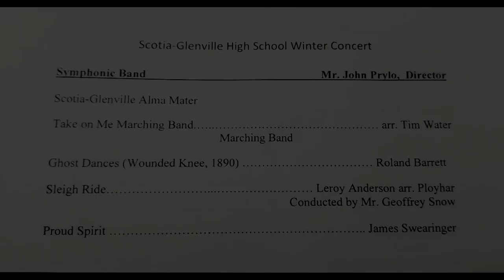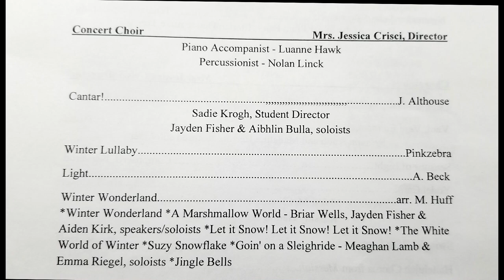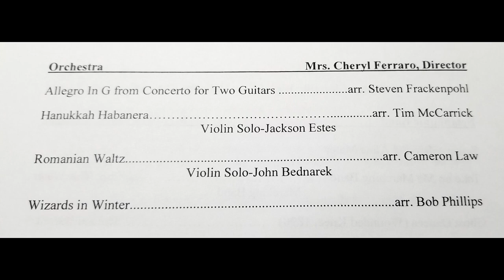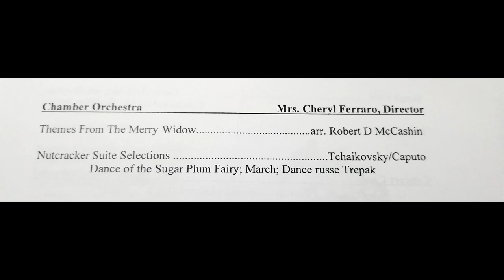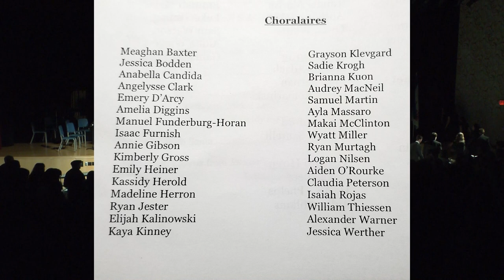Scotia - Glenville High School Holiday Concert 2023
This Concert takes place at the Scotia Glenville High School Auditorium on 12/18/2023.